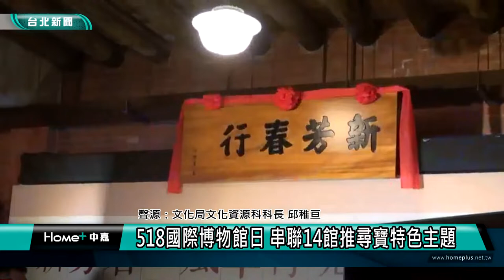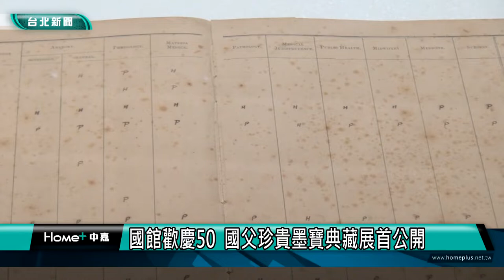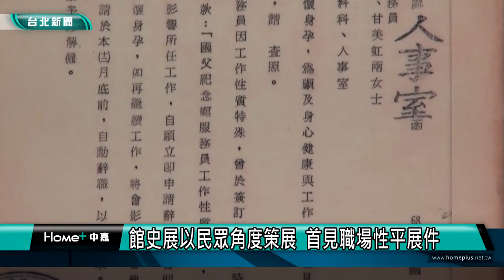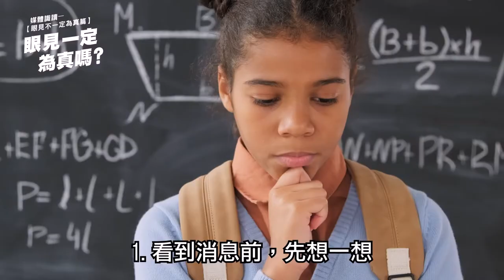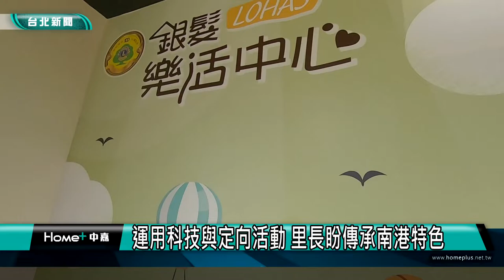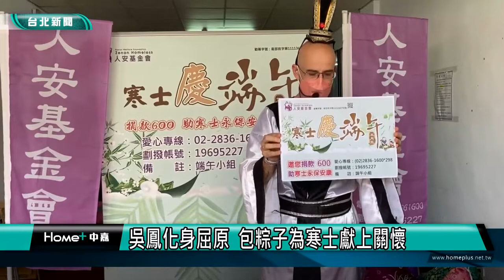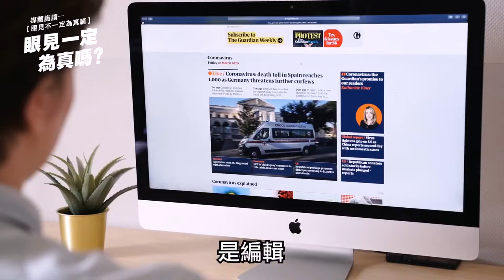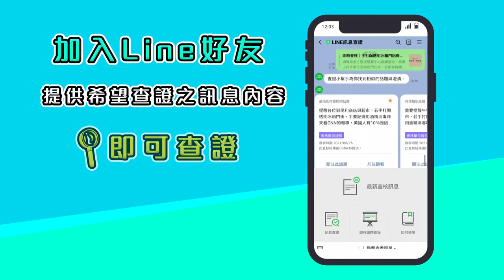中嘉台北新聞-20220519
00:23 視察台大篩檢站 柯：北市醫療防線最後部隊
04:03 518國際博物館日 串聯14館推尋寶特色主題
08:44 國館歡慶50 國父珍貴墨寶典藏展首公開
23:36 漫遊信義走讀活動 帶民眾了解地方文史
36:46 玉成里基隆河堤壁彩繪 重現長壽吊橋回憶
45:27 吳鳳化身屈原 包粽子為寒士獻上關懷
52:00 因應疫情高峰-基市府宣布 5/23起國三高三遠距到畢典前

臉書追起來
Home 中嘉- 吉隆有線電視

趣聞不漏接
吉隆官網(中嘉新聞)

喜歡看電視?